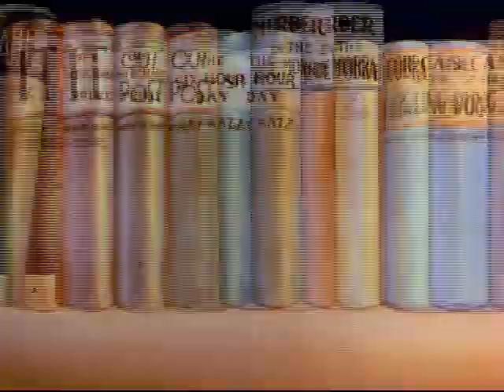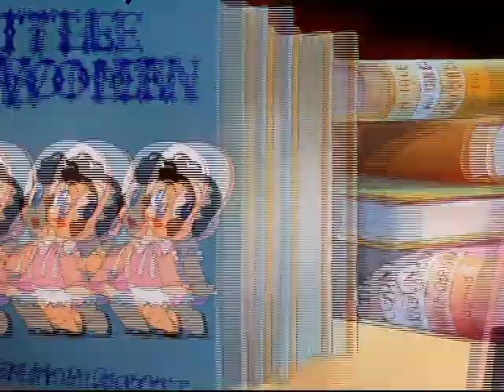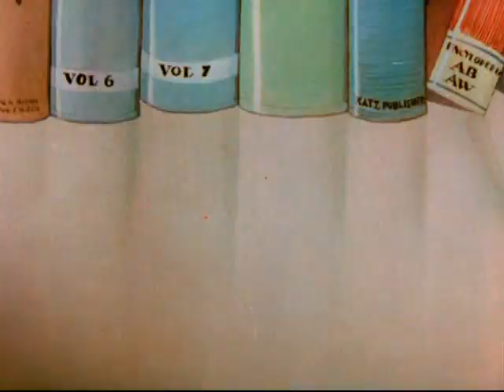Merrie Melodies - Have You Got Any Castles (1938) Warner Bros.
Have You Got Any Castles is a 1938 Warner Bros. Merrie Melodies cartoon directed by Frank Tashlin. The short was released on June 25, 1938. Characters from well-known works of literary fiction come to life inside of a library after hours.